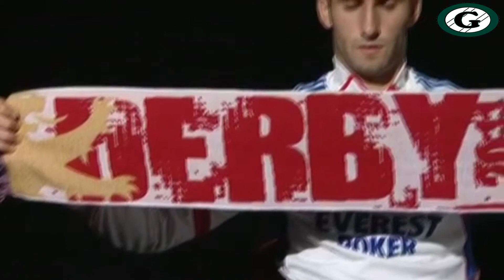Green Time:Olimpic Lyon Comeback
В этом году Лион наконец показал свою настоящую силу, до последнего именно Олимпик навязывал борьбу, богатеям из Парижа. В Лионе собрался боеспособный коллектив, с талантливой молодежью и опытными игроками, которые играли и за границей. Итог третье место, дающие право участия в Лиги Чемпионов.

Green Time, Sergey Malashenko, Football, Soccer, goal, hd, hq.